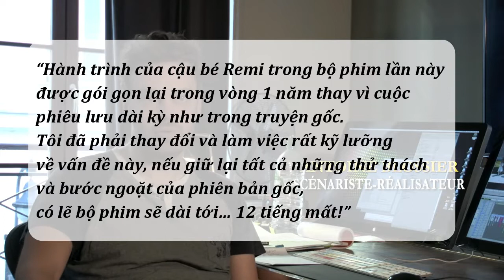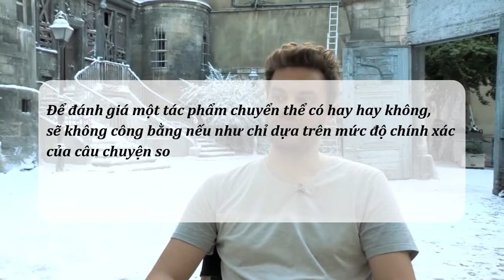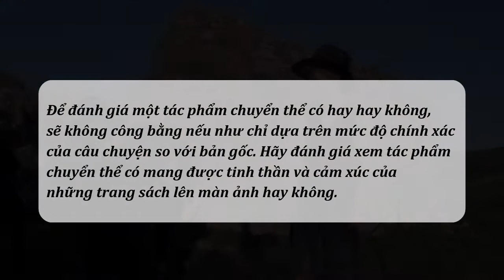CHÊ phim chuyển thể từ sách: KHÔNG GIA ĐÌNH (Hector Malot) | Film talk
Mình rất yêu thích tiểu thuyết "Không gia đình" của nhà văn Hector Malot, nên tất nhiên là mình đã xem bộ phim "Rémi sans famille" của đạo diễn Antoine Blossier với tất cả sự háo hức và hí hửng. Tuy nhiên, cảm xúc của mình khi xem là: Cái quái gì thế này?!?

💝 Ủng hộ mình bằng cách:
- Sử dụng link giới thiệu của mình khi mua hàng trên Shopee
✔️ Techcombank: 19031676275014